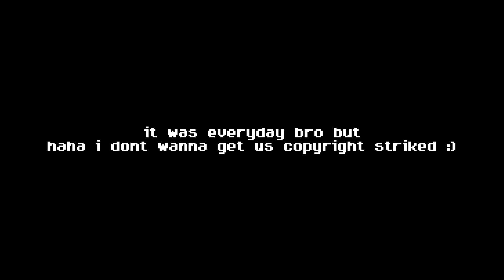BrookeAB | WHY IM SCARED OF THE DOCTORS...